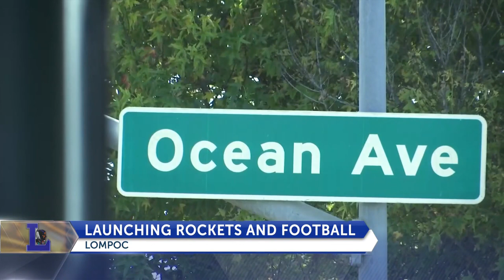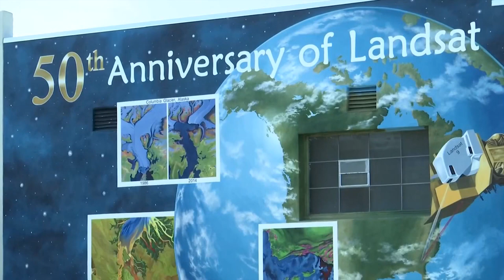FFF: Spotlight: Lompoc and the love of high school football